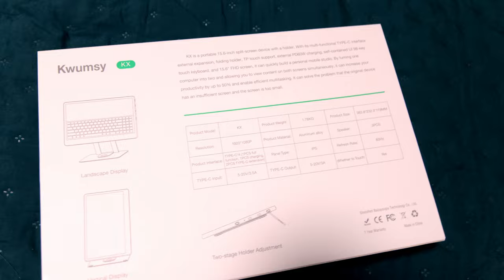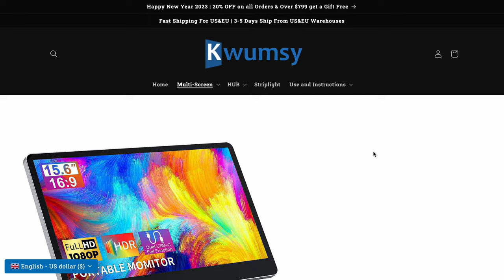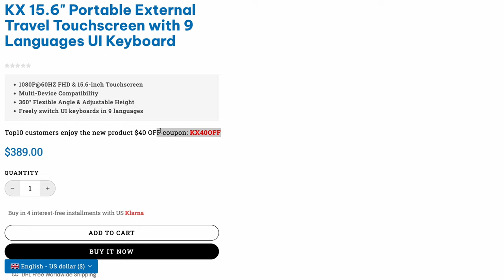un Ecran Externe Portable avec Clavier ? [ Kwumsy KX ]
L'écran externe Kwumsy KX est un écran portable disposant d'un clavier intégré. Celui est reconnu comme un vrai clavier sur Windows, Mac, Android et peut-être bien pratique en déplacement pour jouer, écrire du texte ou simplement regarder une vidéo.

Une paire de chaussette offerte avec mon code : JEREMYD

🕰️Timecode 🕰️
00:00 Intro
00:30 Unboxing
00:50 Ecran/Design
02:15 Clavier
02:30 Utilisation
03:35 Exemple
03:57 Autonomie
04:38 Paramètrages
04:52 Prix/Avis

Appareil Photo
Objectif 1
Objectif 2